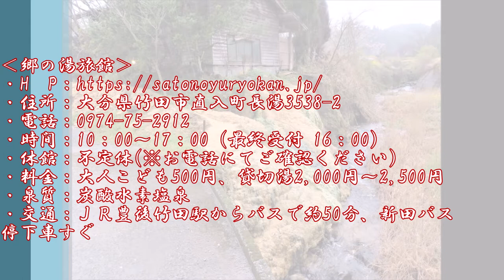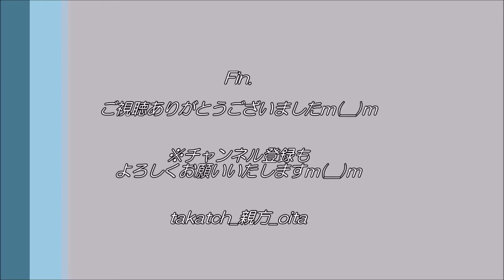郷の湯旅館＠大分竹田長湯温泉～九州温泉道2巡目vol 30～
「析出物、半端ないって！長湯編」

1巡目以来、9年ぶりの訪問です。
相変わらず湯の華・析出物がすごい温泉です！
贅沢な源泉かけ流しです☆

今回は雨の中、温かいお湯にお邪魔いたしました。

・住所：大分県竹田市直入町長湯3538-2
・時間：10：00～17：00（最終受付 16：00）
・休館：不定休(※お電話にてご確認ください)
・料金：大人こども500円、貸切湯2,000円～2,500円
・泉質：炭酸水素塩泉
・交通：ＪＲ豊後竹田駅からバスで約50分、新田バス停下車すぐ